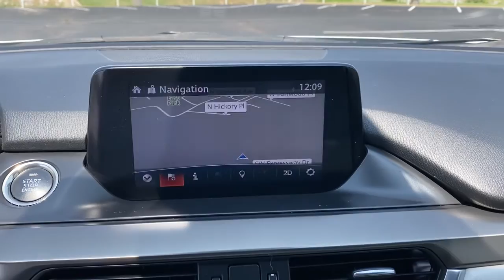2017 Mazda Mazda6 Tulsa, Broken Arrow, Joplin, Bixby, Owasso, OK P9739A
Snowflake White Pearl Mica Used 2017 Mazda Mazda6 available in Tulsa, Oklahoma at Matthews Ford. Servicing the Broken Arrow, Joplin, Bixby, Owasso, OK area.
2017 Mazda Mazda6 Grand Touring - Stock#: P9739A - VIN#: JM1GL1X54H1153290

Matthews Ford
1101 Southwest Expressway Drive